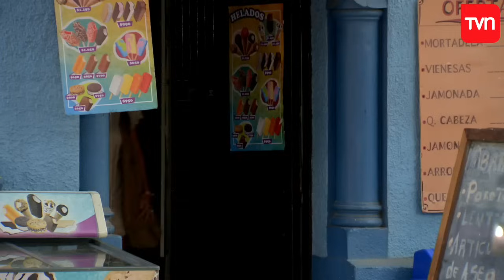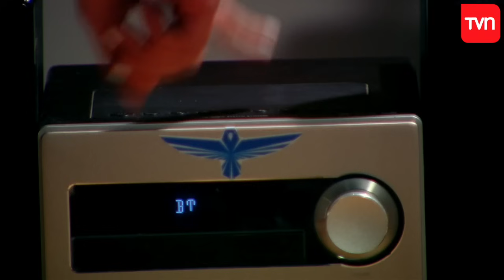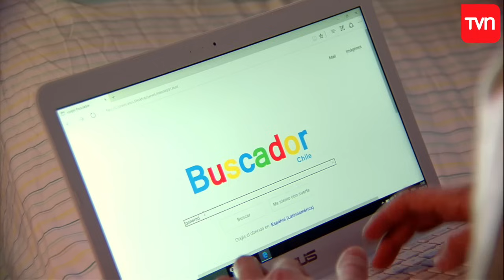Una nueva jugada de Raquel | La Colombiana - T1E26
Quiere mantener a Ángela alejada de Igor y le entrega a la colombiana una oferta a la que es muy difícil decir que no.

Además puedes revisar todo el contenido disponible de La Colombiana